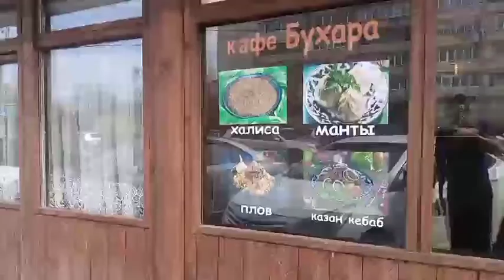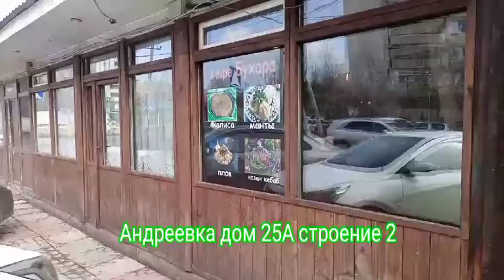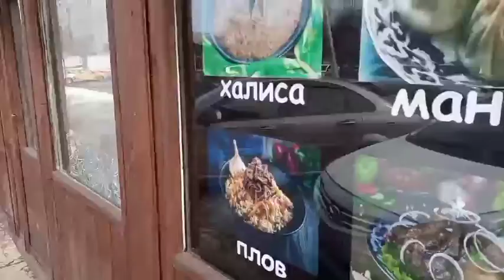Зеленоград ва Андреевкадаги Янги кафе Бухара. Новые кафе Бухара в Зеленограде и Андреевке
Kanalimizga qo'shilib podpisatsya bòlsangiz biz sizdan minatdor bo'lardik , bizda eng sara qiziqarli videolar vlog videolar va òzbek oshxonasini ko'rishingiz mumkin ,o'z izohlaringizni komentaryada qoldirishni unutmang .Yangi kanal kamchiliklar uchun oldindan uzur so'raymiz.
🇷🇺Если вы подписываетесь на наш канал, мы будем вам благодарны, вы можете увидеть лучшие и интересно  видео и влоги и узбекский кухни не забудьте оставить своё мнение на комментарии .